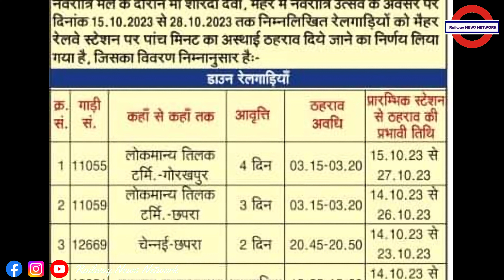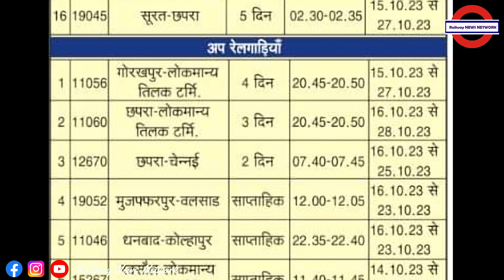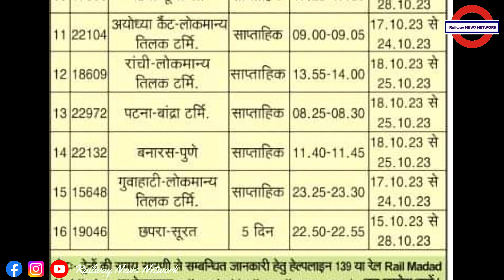नवरात्र में मैहर जाने वालों को जबलपुर डिविजन ने दी बड़ी सौगात| दिए 32 ट्रेनों के ठहराव Navratri 2023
Indian railway
Breaking news
Exclusive news
Nation news
Madhya pradesh news
State news
Bhopal news
Railway news

Eastern Railway
North Central
North Eastern Railway
North Western
Northeast Frontier Railways
Northern Railway
South Western
Southern Railway
West Central railway
Western Railway